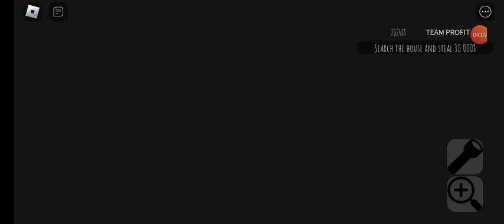playing short creepy stories